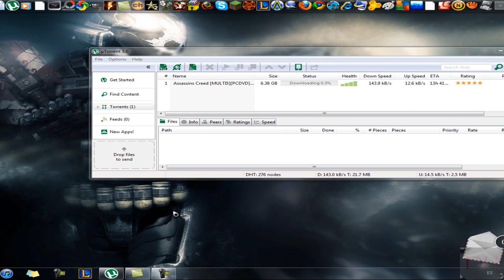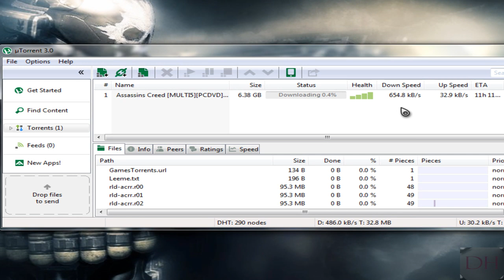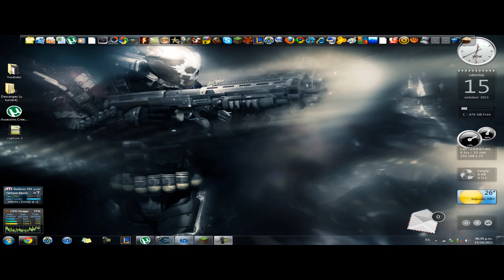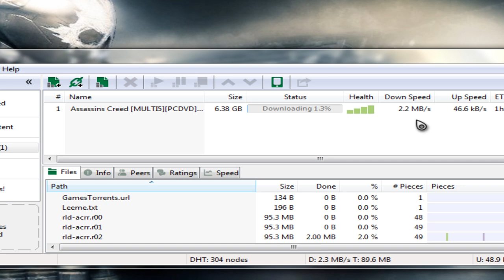Descarga más rapido Utorrent con Cheat Engine (3.5 megas x segundo)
DESCARGA DE CHEAT ENGINE